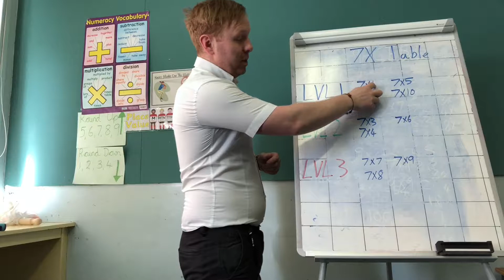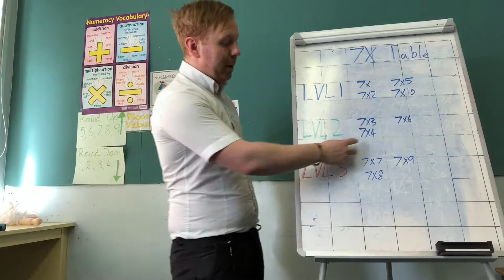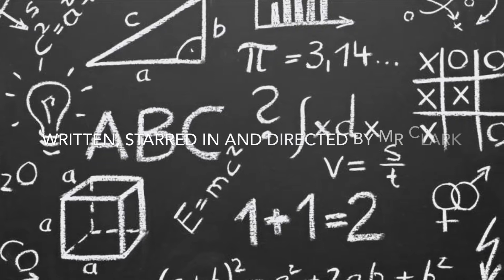Knock Maths Out The Park (7X Table)